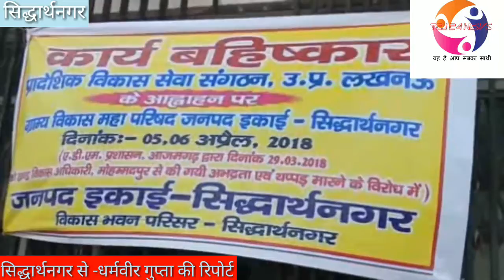सिद्धार्थनगर के विकास भवन के गेट पर ताला लगाकर सभी ग्रामपंचायत अधिकारी व विकास भवन के अधिकारियों ने